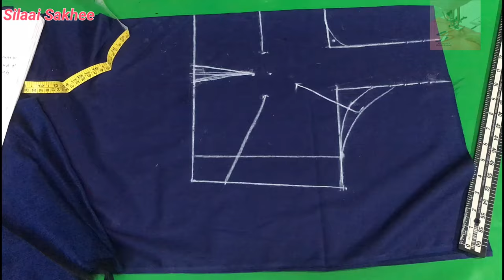4Tucks Sada Blouse !! चार टक्स ब्लाउज कटिंग सीना 40 इंच !!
Beautiful Blouse Design...In this video we are going to learn "4 tucks blouse cutting" in simple and easy way in hindi.cutting and stiching.

 Thanks
silaai sakhee

Please click for more learning..